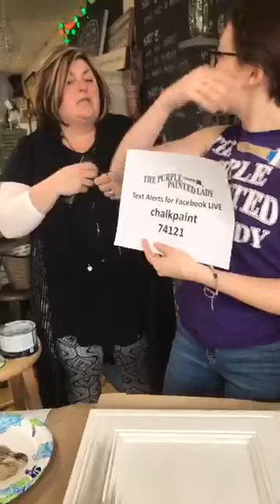Annie Sloan’s Tinted Wax Over Chalk Paint®️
Courtney showcases the differences between applying Dark and Black Wax directly over Chalk Paint®️ vs. over a surface that has been painted with Chalk Paint®️  AND Clear Waxed!